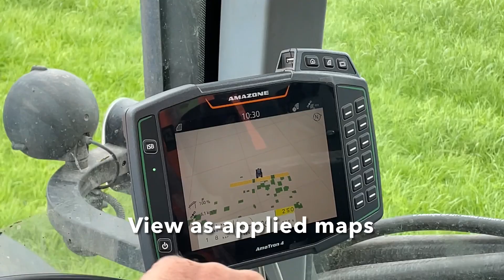SKAi Generation 2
Out spot spraying system SKAi is now scaling and developing at pace. In this video we show the system fitted onto our bespoke Generation 2 design 12m sprayer, using the dockens in grassland model.
SKAi can also be retrofitted to your sprayer*

*after successful checks are completed